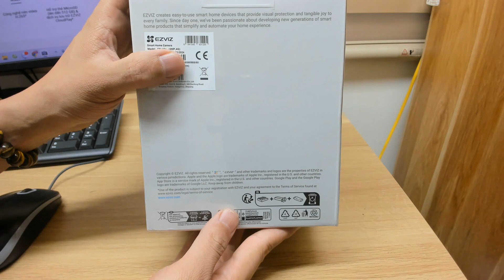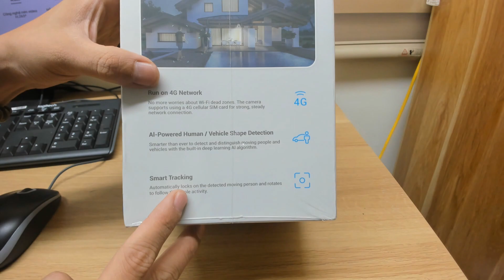Tư vấn giới thiệu - mở hộp camera H8C ezviz 4G -3MP 2k (giải pháp an ninh cho mọi nhà ,sản phẩm HOT)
Camera EZVIZ H8c 4G là sản phẩm đột phá được thiết kế dành cho những khu vực bị hạn chế khả năng truy cập Wi-Fi. Sản phẩm cải tiến này hỗ trợ độ phân giải 2K, phạm vi bảo vệ 360 độ, phát hiện hình dáng người và phương tiện được hỗ trợ bởi AI, và những tính năng khác.
Chi tiết về các tính năng của camera Ezviz_h8c 4G
- Hỗ trợ kết nối mạng 4G¹
- Độ phân giải 3MP 2K
- Quay quét 360 độ : Ống kính của camera h8c_ezviz là 4mm F1.6, góc quan sát: 46° (Dọc), 86° (Ngang), 102° (Chéo) 6mm@ F1.6, góc quan sát: 28° (Dọc), 52° (Ngang), 62° (Chéo)
- Phát hiện hình dạng con người/ xe được hỗ trợ bởi AI
- Theo dõi tự động
- Trò chuyện hai chiều
- Ghi hình màu vào ban đêm
- Chủ động phòng vệ với còi báo động và đèn chớp²
- Thiết kế chống chịu thời tiết
- Tích hợp thông minh Google Assistant & Amazon Alexa³
- Công nghệ nén video H.265
- Hỗ trợ thẻ MicroSD (lên đến 512 GB) & dịch vụ lưu trữ EZVIZ CloudPlay.
Video về sản phẩm camera an ninh EZVIZ H8C 4G :
Các bạn có thể qua trực tiếp HACOM 131 LÊ THANH NGHỊ để tư vấn sản phẩm camera ezviz hay camera hãng khác . Xin chân thành cảm ơn các Bạn.
- Các bạn đang xem video nhớ GIÚP ĐỠ MÌNH BẰNG CÁCH BẤM Đăng ký kênh + ẤN NÚT CHUÔNG giúp mình để khi ra video mới bạn sẽ nhận đuợc ngay và mình có nhiều nỗ lực ra nhiều video hơn